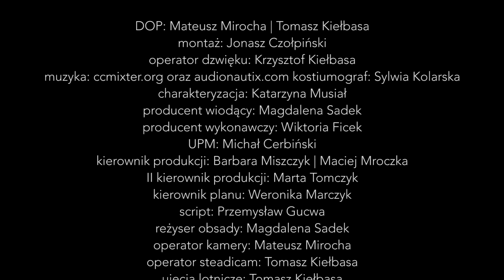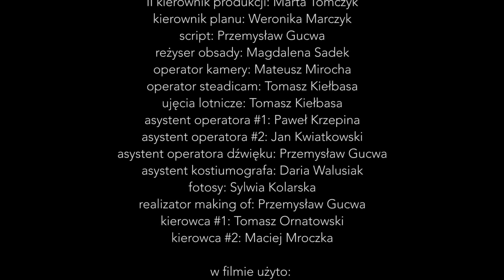WRiTv Film Group - Pokaż mi (48HFP Katowice 2016)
Specjalne Wyróżnienie Jury (nagroda pozaregulaminowa)